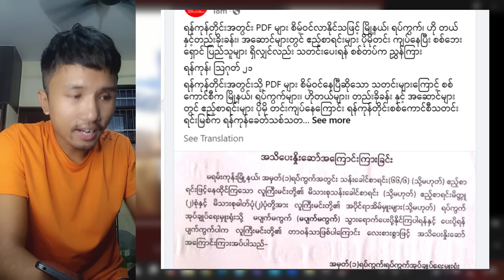Kyaw Myo Min